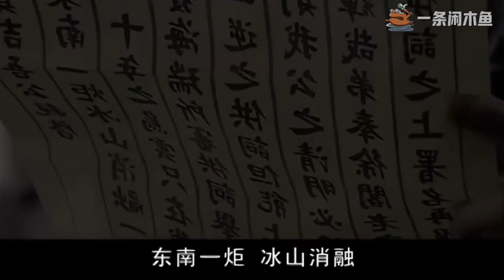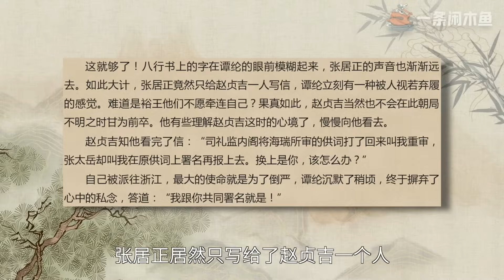《大明王朝第三十二回》：如何让皇帝对自己欲罢不能？掌握权力的要义是什么？国产第一神剧深度拆解！【一条闲木鱼】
在风烛残年与恶龙咆哮之间无缝切换的严阁老，是本剧最可怕的人物之一

《大明王朝1566》解读系列，不仅是讲电视剧，更重要的是透过电视剧来聊历史。做得很辛苦，希望大家支持。